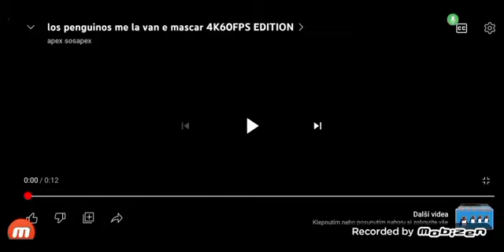30. prosince 2023